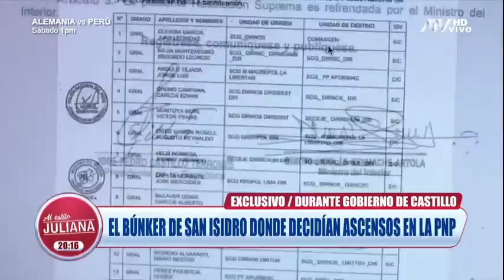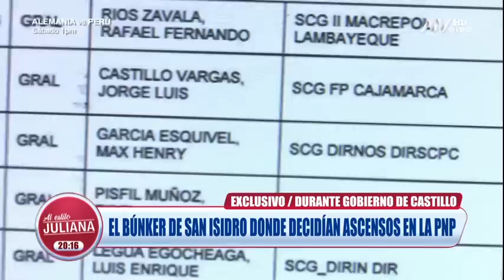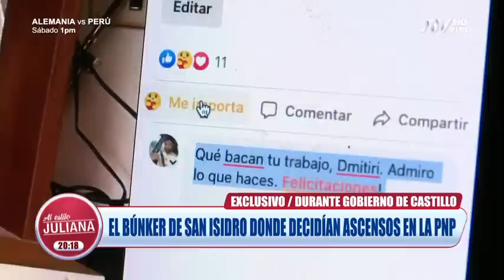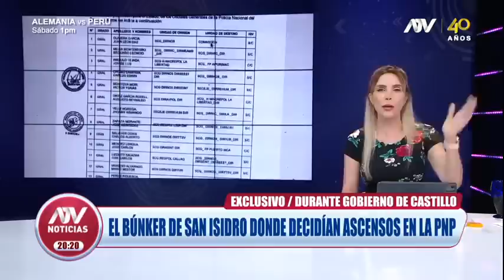El búnker de San Isidro donde decidían ascensos en la PNP durante el gobierno de Castillo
Este inmueble habría sido elegido estratégicamente por ubicarse cerca a la vivienda de Aníbal Torres.